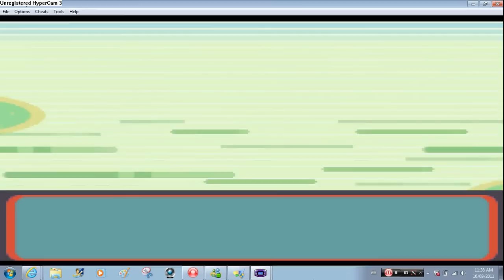Pokemon Ruby Walkthrough Part 6: Route 104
Welcome To Part 6 Of My Pokemon Ruby Walkthrough!!!